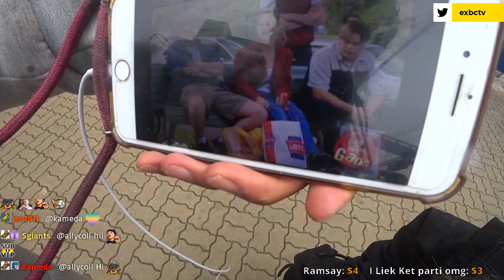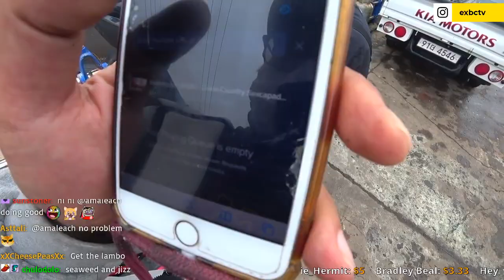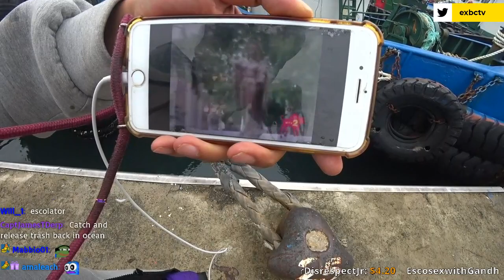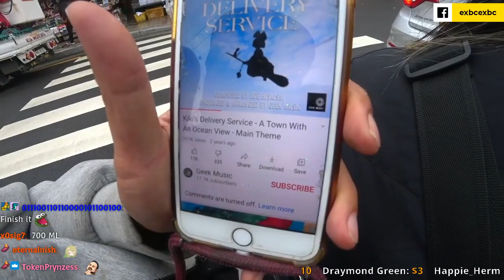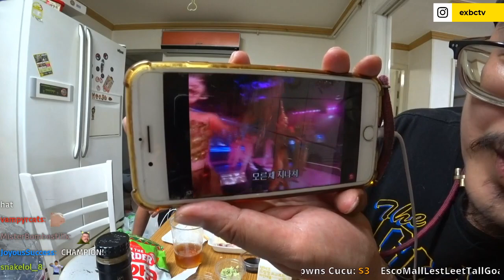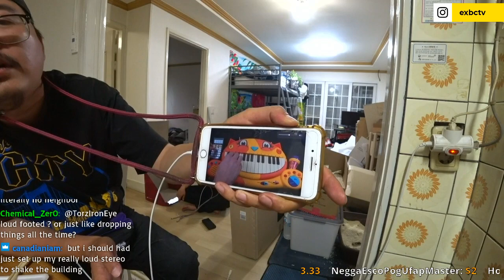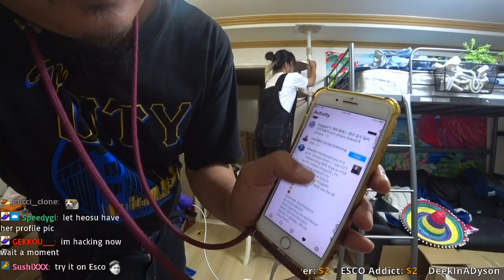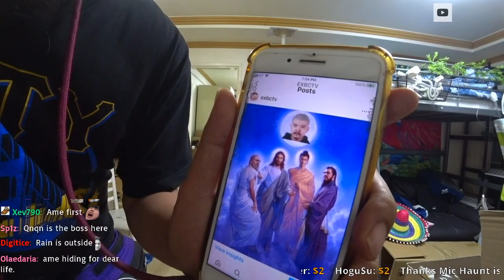bigger magnet fishing (we just bought!) busan Korea May/17/2021